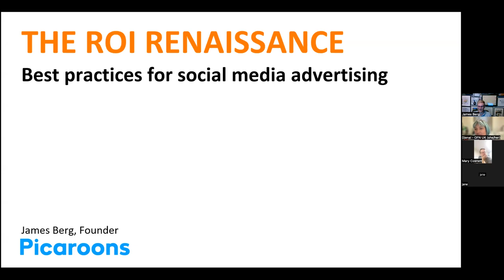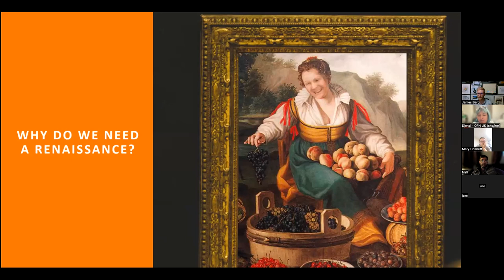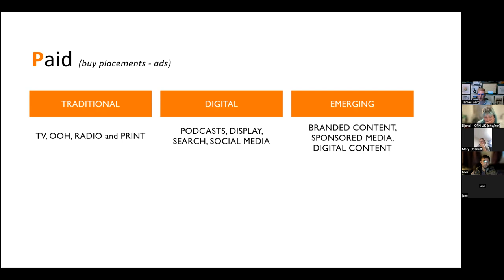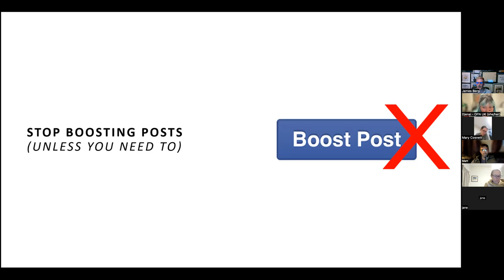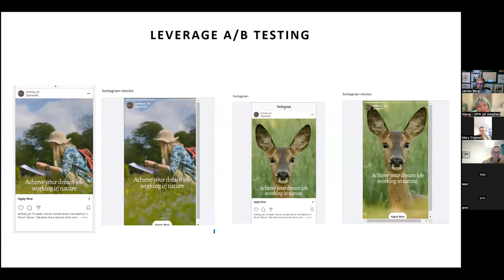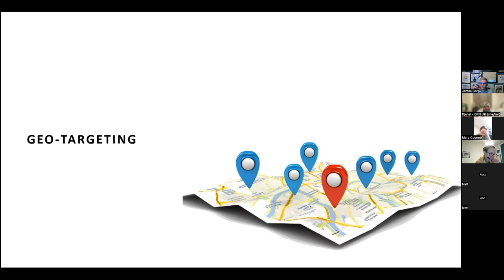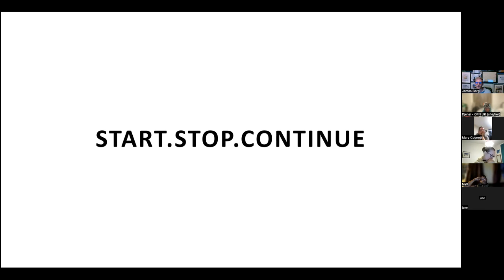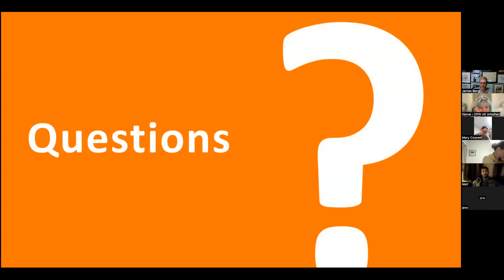The ROI Renaissance: Best practices for social media Advertising with James Berg at Picaroons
Get ready for an exciting session featuring James Berg – an author, strategist, and the brain behind Picaroons, a creative agency that's all about thinking outside the box. If you've ever wondered how to make your social media ads actually work, James has got your back. Say goodbye to spending money without seeing an ROI (return on investment) – he'll show you how to make every penny count for your business.

Got questions? Or maybe you've tried some ads before? Bring your thoughts and experiences to the table as there will be a chance to share.

By the end of this session, you'll walk away with a bunch of clear, doable steps. James will make sure you're all set to run your own social media ads like a pro. Get ready to boost those sales, rake in donations, or find those precious leads – your success with social advertising starts here!

Sign up to our newsletter here to stay up to date